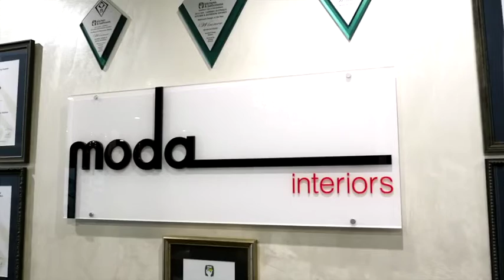New Homes Guide TV - Moda Episode 1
Episode 1 - Introduction to Kate and what Moda Interiors is all about.